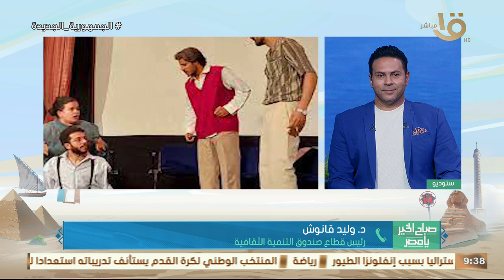اليوم.. انطلاق الموسم السادس من مواسم نجوم المسرح الجامعي أهم التفاصيل يطلعنا عليها د. وليد ناقوش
صباح الخير يا مصر | اليوم.. انطلاق الموسم السادس من مواسم نجوم المسرح الجامعي أهم التفاصيل يطلعنا عليها د. وليد ناقوش رئيس قطاع صندوق التنمية الثقافية